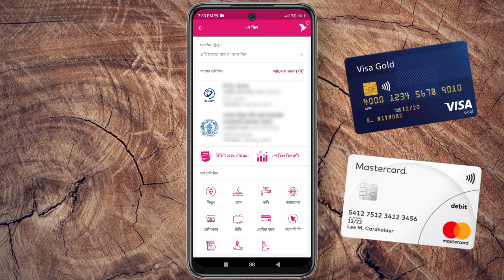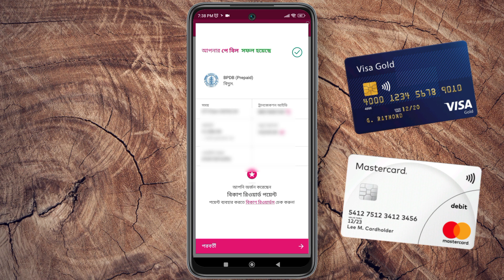বিকাশের মাধ্যমে BPDB প্রিপেইড মিটারে রিচার্জ করার সম্পূর্ণ নিয়ম | bKash | Pay Bill 💡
Click on the bell icon next to it so that you don't miss the next update

ABOUT ME 🙂:
I'm Md Nayem Hassan Akash. I have been making videos on YouTube since 2019 and I'm studying computer engineering. I'm currently living in Chittagong district of Bangladesh.You can know more details about me from my social media accounts so follow me now my social media. social media links are given in about section.